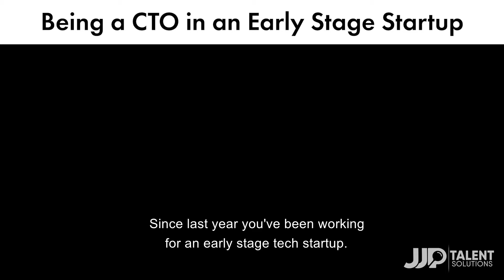Being a CTO in an early stage startup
In this episode, Pete Blyth (Founder of JJP Talent Solutions) discuss both the challenges and benefits of being a CTO in an early stage startup compared to working in the corporate world.